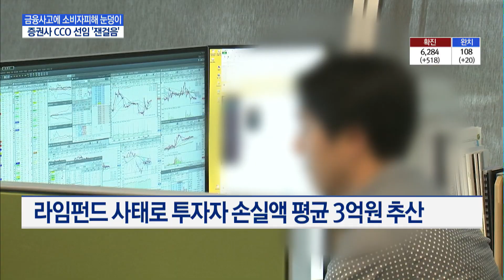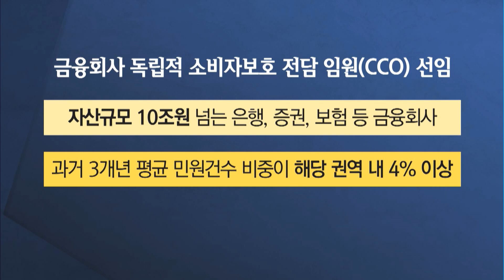잇따라 터지는 금융사고…증권사 CCO 선임 '잰걸음' / 머니투데이방송 (뉴스)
03/06 이슈&뷰11

라임자산운용 사태 등 연초에도 계속되는 금융사고로 인해 소비자 보호가 증권업계의 최대 화두로 떠올랐습니다. 금융당국은 소비자의 피해를 줄이기 위해 증권사에 독립적인 소비자보호 전담 임원인 CCO를 선임하도록 했는데요. 증권사들도 CCO 선임에 속도를 내고 있습니다. 김혜수 기잡니다.